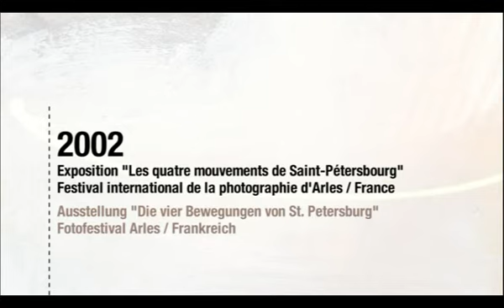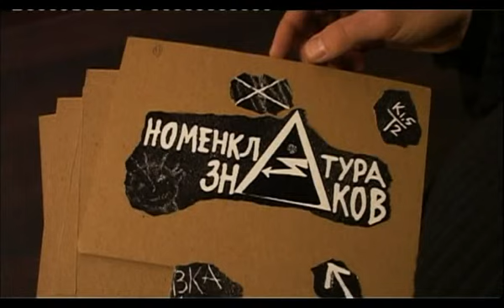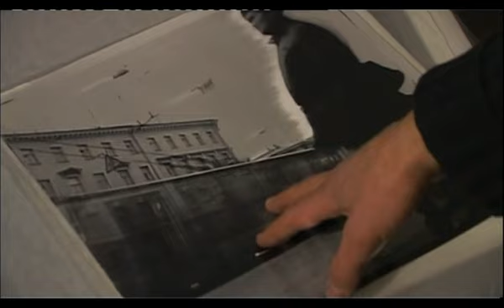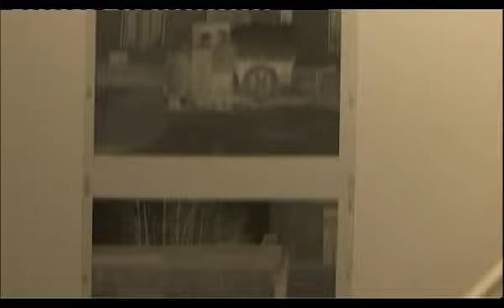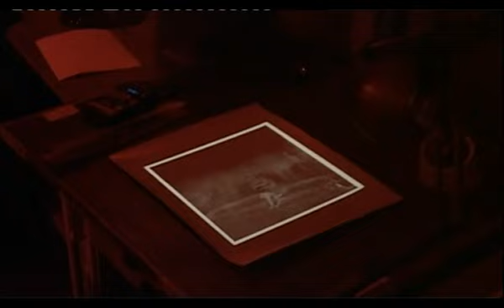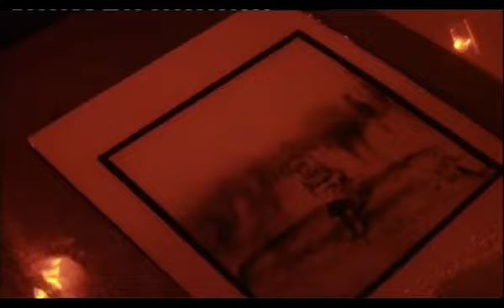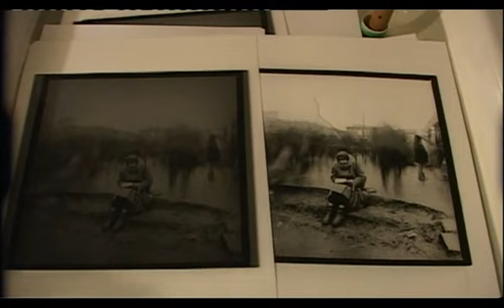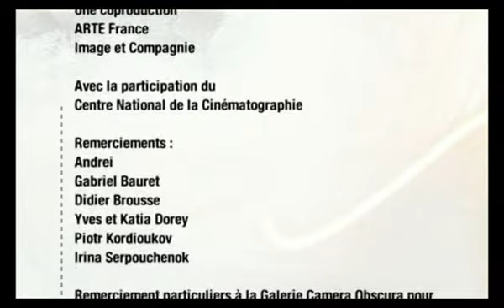ALEXEY TITARENKO Un film de Rebecca Houzel, ARTE France 2005. (360p)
Arte et Image & Compagnie présentent un film de la série "Art et la Manière" consacré a un photographe russe Alexey Titarenko. Réalisé en 2005. (version 360p)